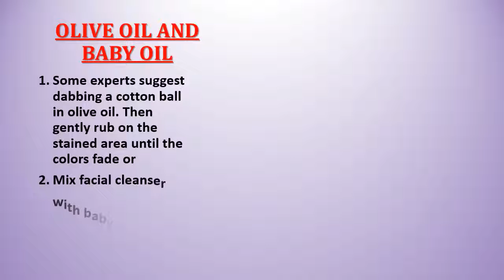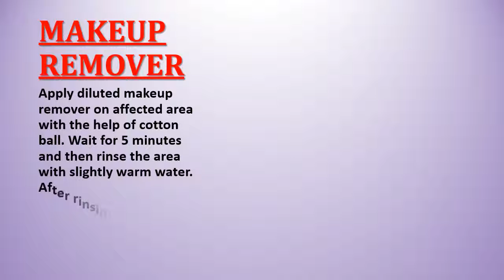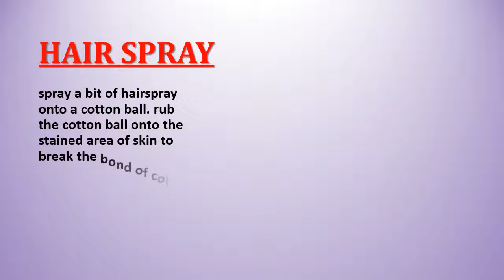how to remove hair dye stains on skin fast and easy Natural hair dye remover